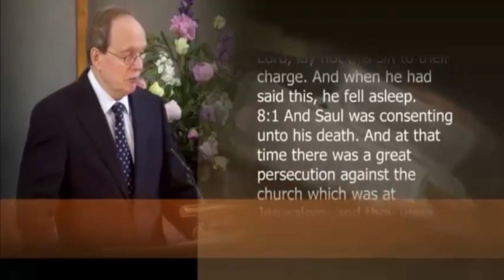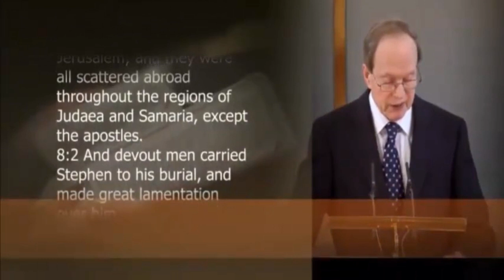Simón de Samaria 1/2 Peter Masters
Peter Masters ha sido el Ministro del Tabernáculo Metropolitano ( Spurgeon's ) en el centro de Londres desde 1970. Él comenzó el Evangelical Times , el periódico conservador evangélico mensual. Dirige la Escuela de Teología, una conferencia cristiana anual para pastores y trabajadores cristianos. Edita la revista internacional 'Sword & Trowel' (iniciada por Spurgeon en 1865). Inició el Seminario Reformado de Londres en 1976 y dirige los estudios adicionales de pastores y aspirantes a pastores en el seminario adjunto del Tabernáculo. El seminario estuvo en línea desde 2011.